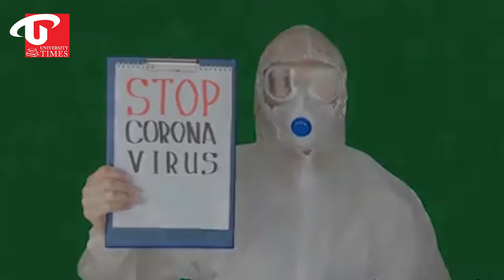Why to wear face mask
Why to wear a face mask to prevent the spread of COVID-19 Virus.
Watch the video carefully and try to prevent the spread.